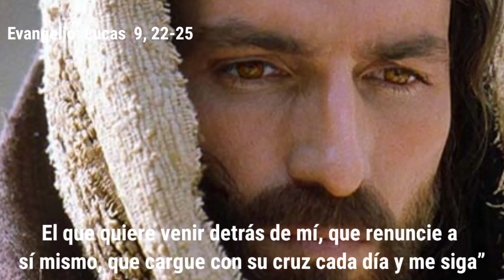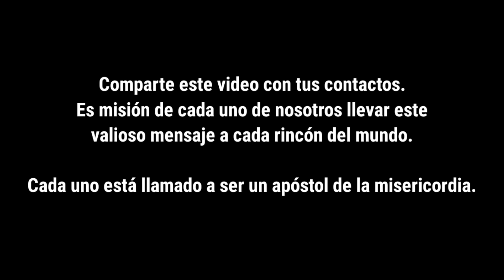Jueves después de Ceniza